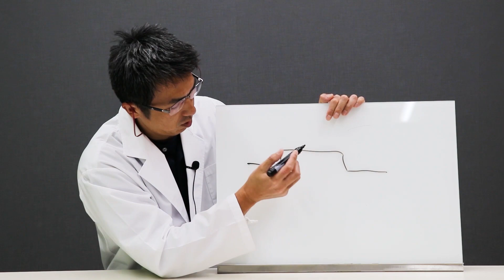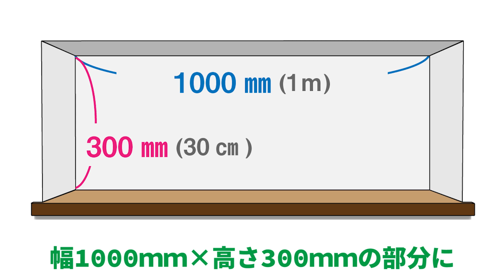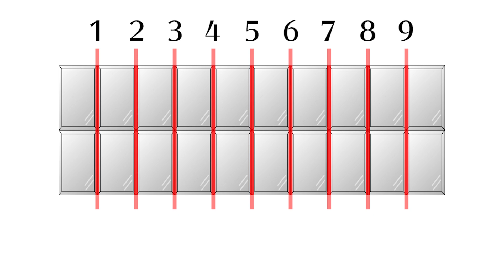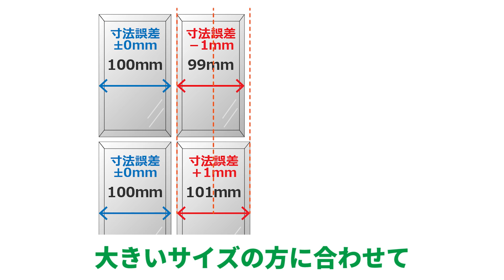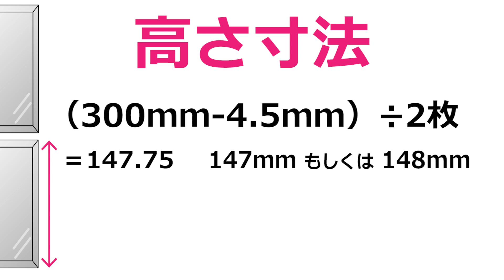【プロ直伝】コンビネーションミラーのサイズの決め方【ＤＩＹ】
◇コンビネーションミラーの関連動画

◇コダマガラスのＷＥＢページ

コダマガラスが運営するガラス系ブログ　KG press

【運営会社】
株式会社コダマガラス 児玉（こだま）
581-0054　大阪府八尾市南亀井町4-1-2